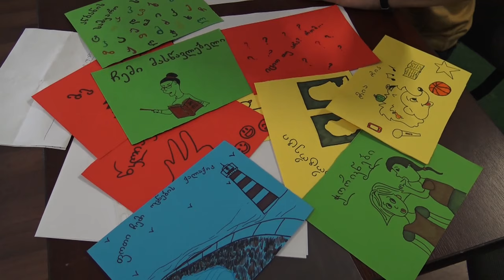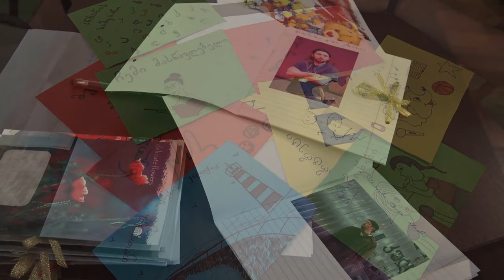ჩვენი პირველი სტუმარი